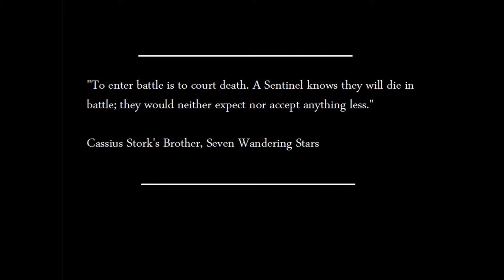Sentinels of Urizen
This video is dedicated to the Sentinels of Urizen and the Seven Wandering Stars in particular.

All photos were shot on location in Anvil or the surrounding territories of the Empire by an elite group of photographers. These were:
- Oliver Facey (OliverFacey.co.uk)
- Beth Dooner (bethdooner.co.uk)